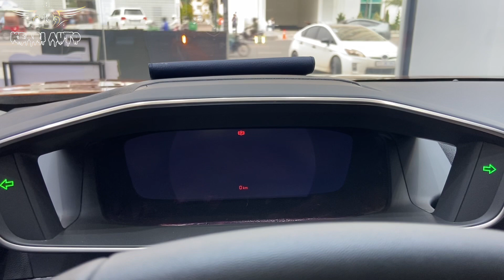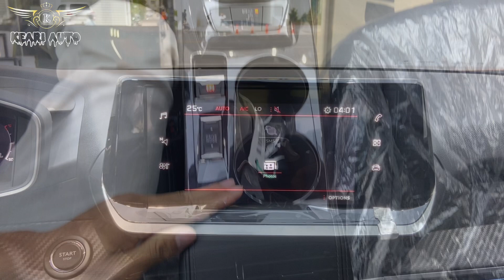2023 New Peugeot SUV 2008 - 5Seater SUV Orange Color | Interior & Exterior Details | ( Keari Auto )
New Peugeot SUV 2008 - 5Seater SUV Orange Color

Special Thank To : Peugeot Cambodia